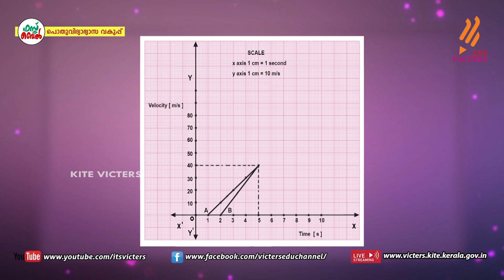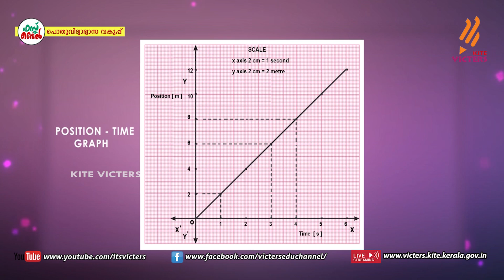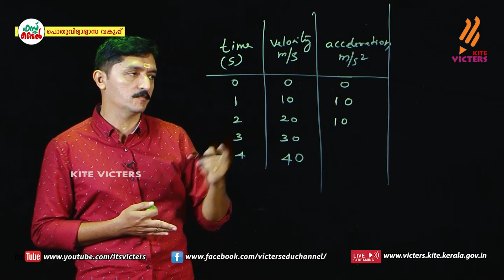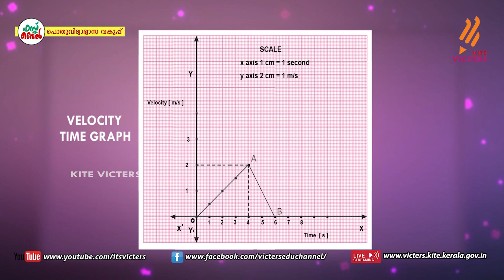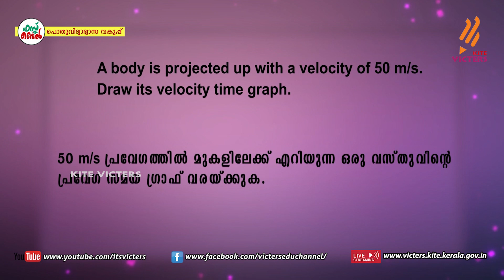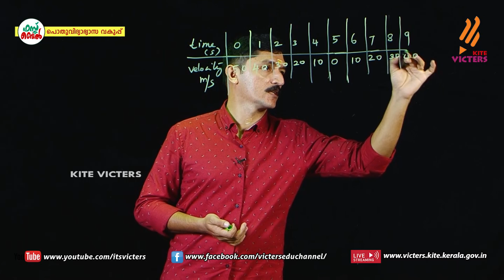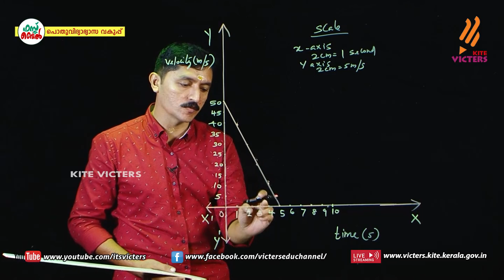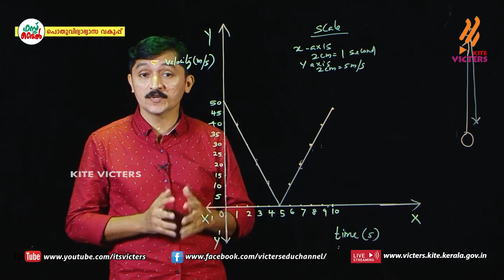KITE VICTERS STD 09 Physics Class 18 (First Bell-ഫസ്റ്റ് ബെല്‍)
സംസ്ഥാനത്തെ സ്‌കൂൾ കുട്ടികൾക്ക് സാങ്കേതിക സൗകര്യങ്ങൾ പ്രയോജനപ്പെടുത്തിക്കൊണ്ടു കൈറ്റ് വിക്ടേഴ്സ് ചാനല്‍ സംപ്രേഷണം ചെയ്ത STD 09 Physics Class 18 First Bell.more page’s face book Instagram you tube web @itsvicters